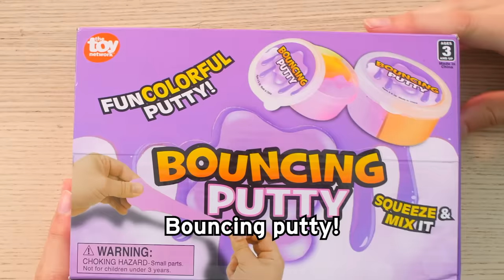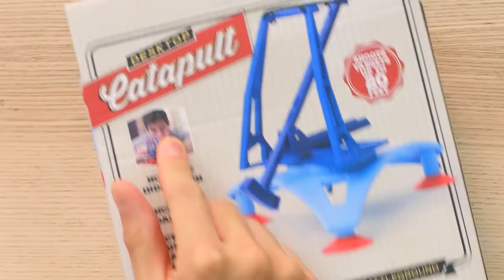Can You Guess The Price Of These CRAZY WISH PRODUCTS?! (GAME)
Guess the Price of Crazy Wish Products like a bouncing slime iPhone case!

Bouncing Putty Slime
Mini Catapult
Face Changing Unicorn
Phone Gloves
Magic Money Whirlpool